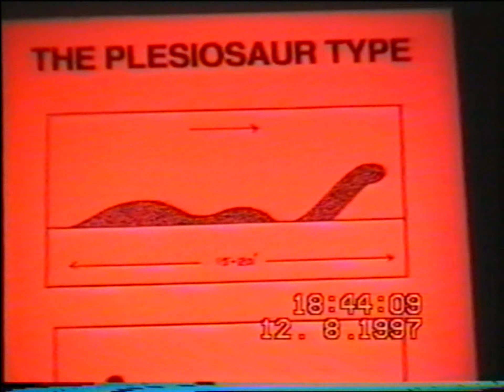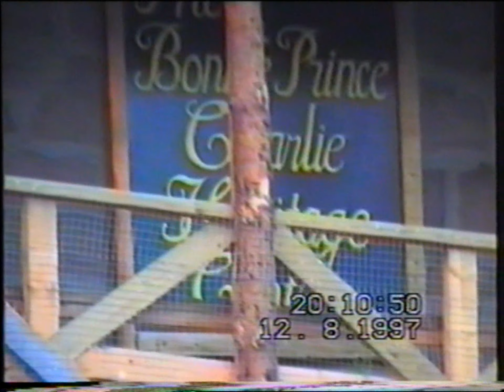Loch Ness 12th Aug 1997